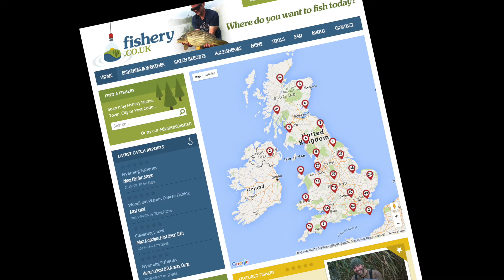Fishery 2015 Trailer